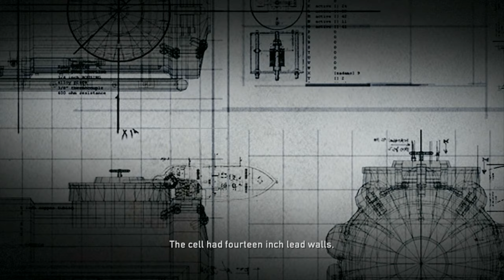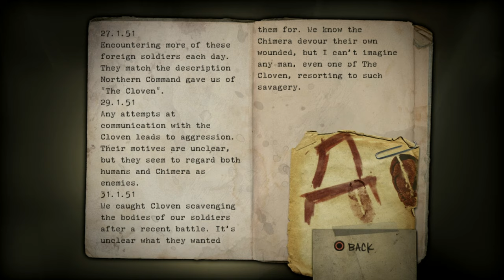Resistance: Fall of Man (PS3) - Part 4